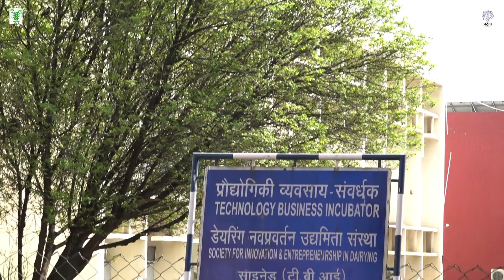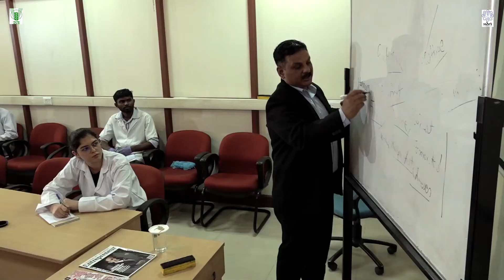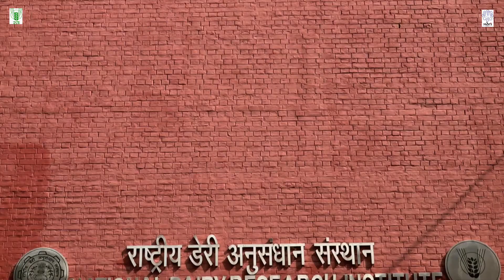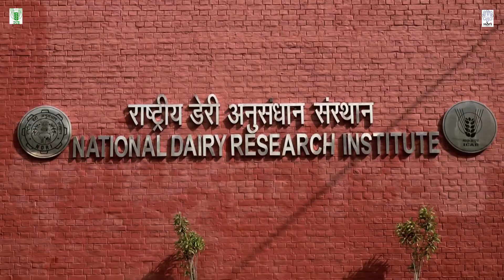ICAR-NDRI-Technology no. 04 (Bakri Doodh Mai Mulya Samverdhan)